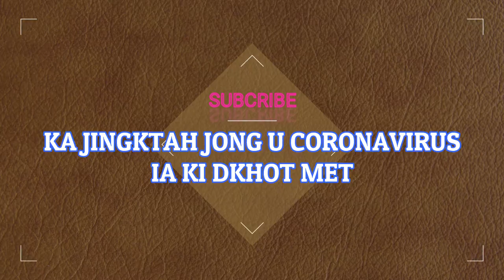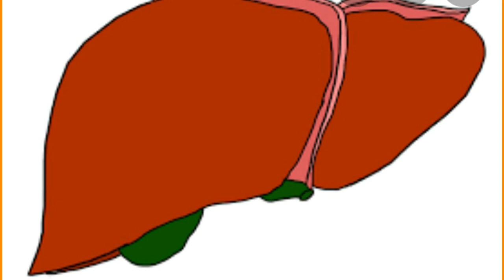KA JINGKTAH JONG U CORONAVIRUS IA KI DKHOT MET || KHASI VLOGS || covid 19 || KHASI VIDEO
SHAPHANG KANE KA VIDEO / ABOUT THIS VIDEO :

THIS VIDEO IS ABOUT THE PATHOGENESIS OF  CORONAVIRUS  ON VARIOUS BODY SYSTEMS

Ha kane ka video nga kren shaphang kumno ba ki coronavirus ki ktah ia ka met jong u briew.
sngewbha sngap haduh da kut khnang ba phin sngewthuh.da phim sngewthuh ngan pynshai shuh shuh ha comments section harum.

KI JINGKDEW/HEADING HA KANE KA VIDEO:

00:15 CYTOKINE STORM SYNDROME
1:00 COVID TOES
1:33 MULTI-SYSTEM INFLAMMATION
2:20 NEUROLOGICAL INVOLVEMENT/KA JINGKTAH IA KA JABIENG
3:00 KA JINGKTAH IA KI SNIER/GASTROINTESTINAL INVOLVEMENT

SHAPHANG KANE KA CHANNEL / ABOUT THIS CHANNEL :

KA KHASI HEALTH CHANNEL KA WANRAH IA PHI IA KI "AWARENESS VIDEOS" BAD KI VIDEOS BA BATAI SHAPHANG KI DAWAI,KI JINGBAM TEI MET BAD KIWEI PAT KI VIDEOS SHAPHANG KA "JINGKOIT JINGKHIAH"  DA KA KTIEN KHASI.

THIS khasi Health CHANNEL IS ALL ABOUT HEALTH VIDEOS,HEALTH VLOGS AND HEALTH TIPS WHICH IS IN KHASI LANGUAGE OF MEGHALAYA,NORTH EAST INDIA.